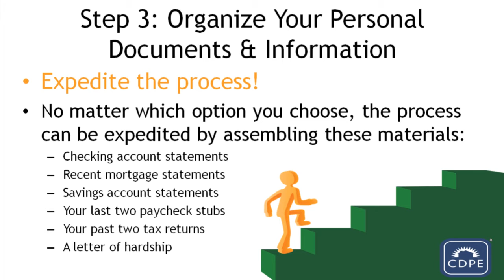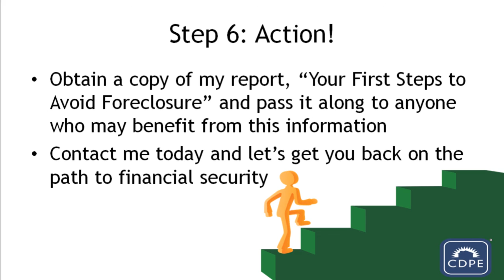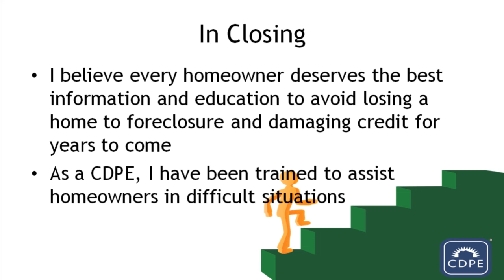Facing Foreclosure? What is Your First Step?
More than 70% of home owners facing foreclosure proceed without seeking assistance and without getting the fact. Get the facts and avoid foreclosure.